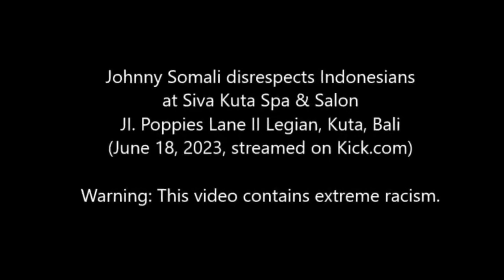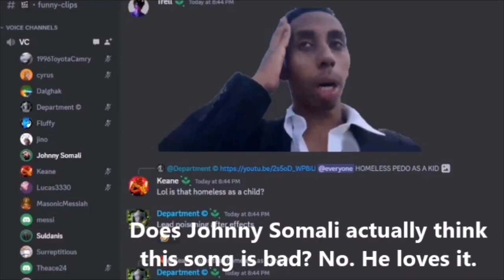Jhonny Somal did this in Bali, become the target of local people now he's runaway to Thailand